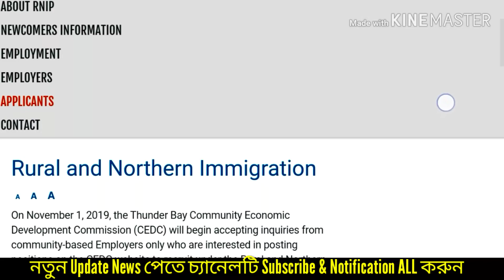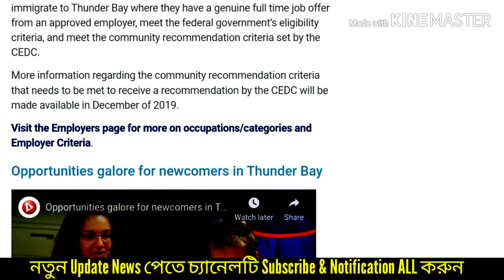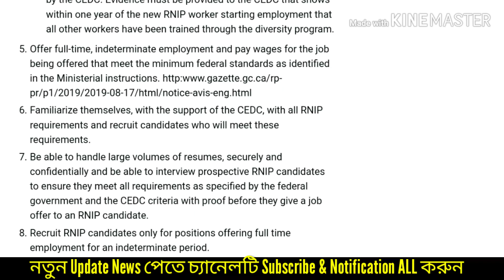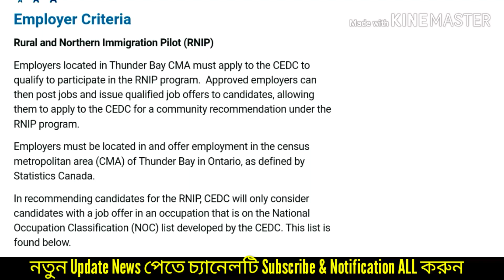চালু হচ্ছে আরেকটি Community ThundeBay Canada RNIP || Rural & Northern Immigration Pilot